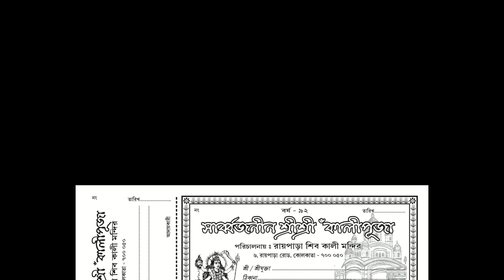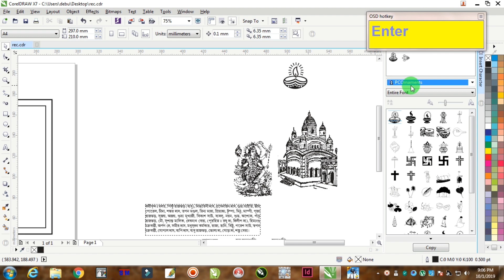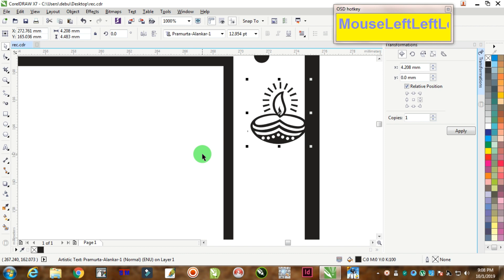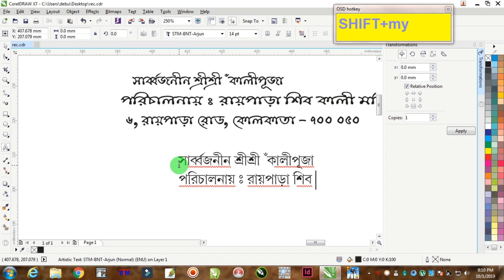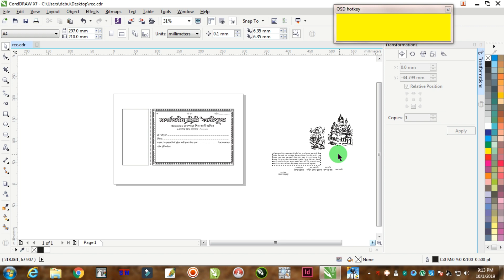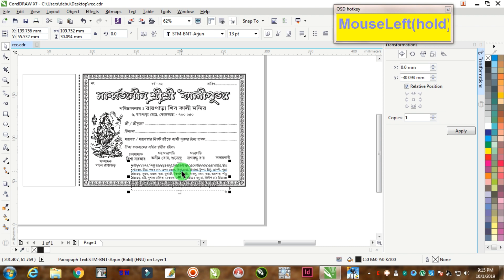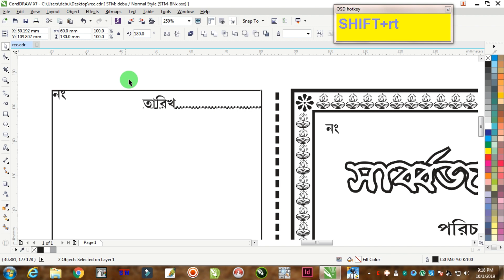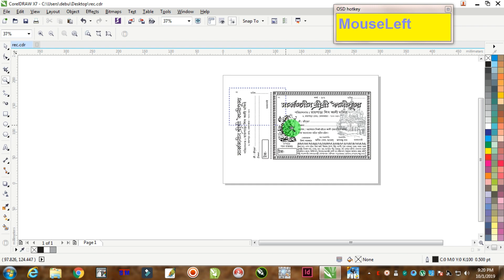Kali Puja Bill Book Design | Kali Puja Bill Format | Coreldraw X7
Kali Puja Bill Book Design
Kali Puja Bill Format

In this Tutorial I will show you how to create a simple
Bill Book Design for Kali Puja.

I used Coreldraw X7. This Design create for only Silk Screen or Xerox Offset Printing.